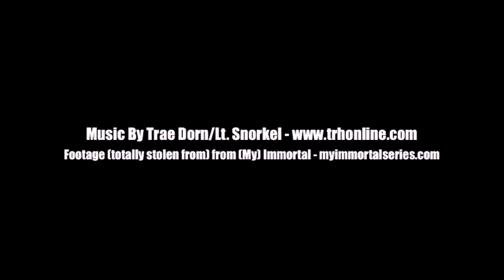Dear Enoby (Darkness Dementia Raven Way) - Lt. Snorkel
A song based loosely on the My Immortal Fanfic and *heavily* based on the (My) Immortal Webseries based off said Fanfic. So it's a song, based on a webseries, based on a fanfic, based on a movie, based on the Harry Potter books.

Footage heavily lifted/swiped from (My) Immortal the webseries: myimmortalseries.com